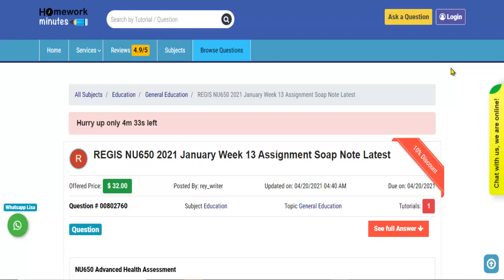REGIS NU650 2021 January Week 13 Assignment Soap Note Latest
This video tutorial explains how to get the "REGIS NU650 2021 January Week 13 Assignment Soap Note Latest" solution and any other General Education assignment help from Homework Minutes.

Question (802760):-REGIS NU650 2021 January Week 13 Assignment Soap Note Latest